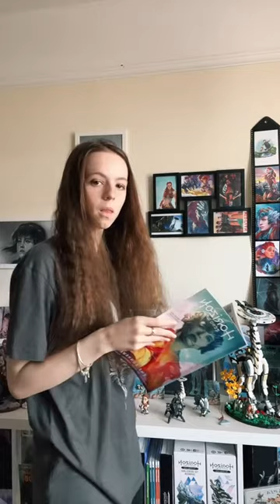Do I Work at Guerrilla?! || Horizon Forbidden West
✨ Other Ways to Support ✨
▶ Amazon Wishlist

Included in this video: horizon zero dawn, hzd, horizon forbidden west, hfw, aloy, horizon skits, kirstys focus, tremortusk, kirstals